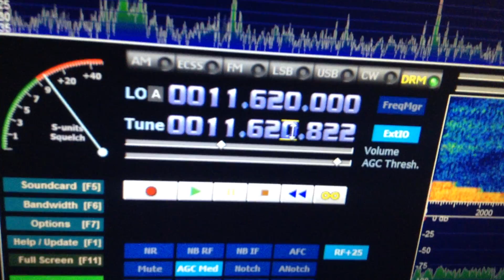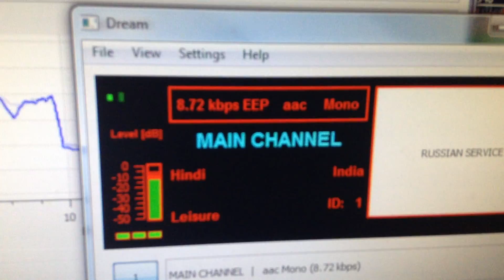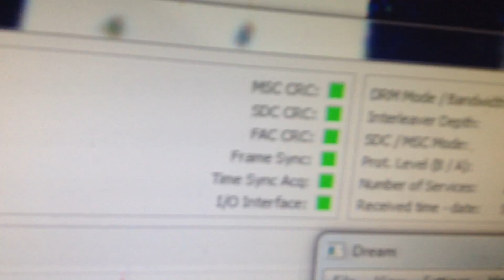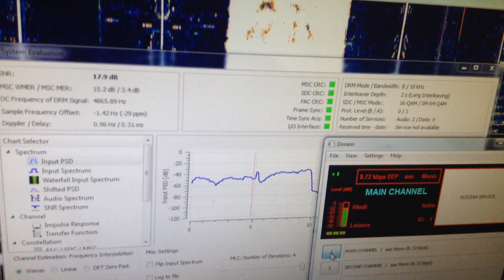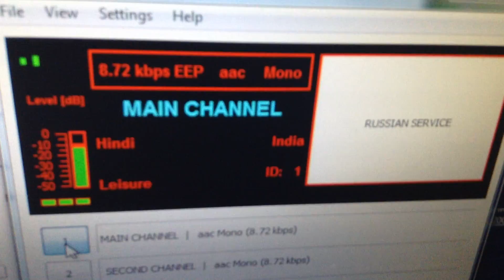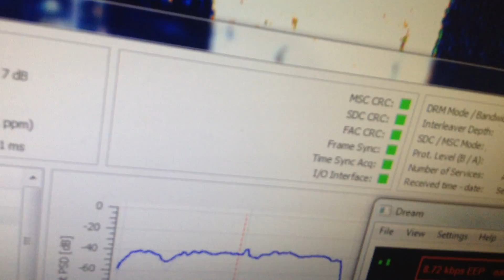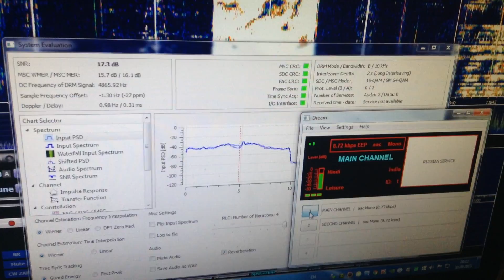ALL INDIA RADIO Russian DRM 17:05 UTC on 11620 Khz 30 September 2015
Receiver: 100KHz-1.7GHz Full Band UV HF RTL-SDR USB Tuner Receiver R820T + 8232 Ham Radio
Antenna: Long wire omnidirectional antenna 100 ft (30 meters)
HDSDR v. 2.70
VB-Audio Virtual Cable
Dream v 1.10.6